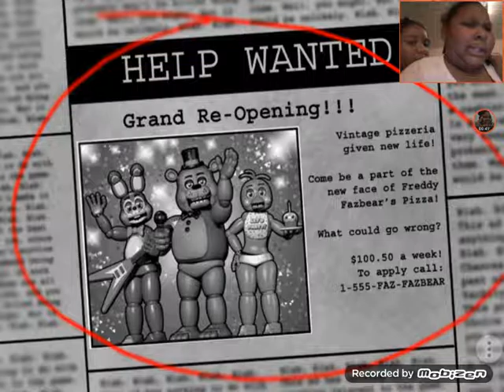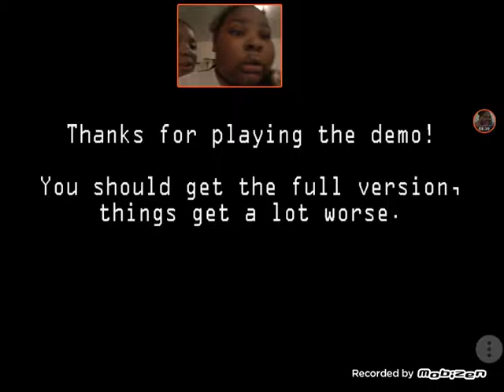FNAF 2 DEMO !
This is  a video game that people play! I LOVE THIS GAME!